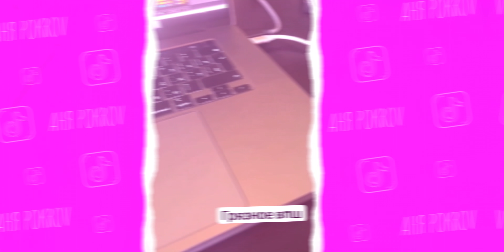Милохин и Карамбейби ВМЕСТЕ? НОВЫЙ СЕКРЕТНЫЙ ТРЕК!